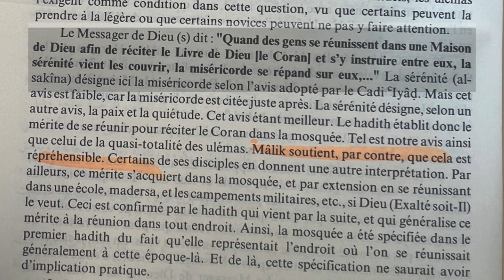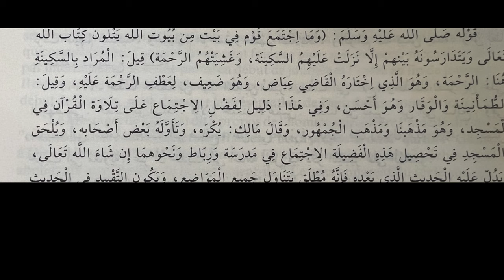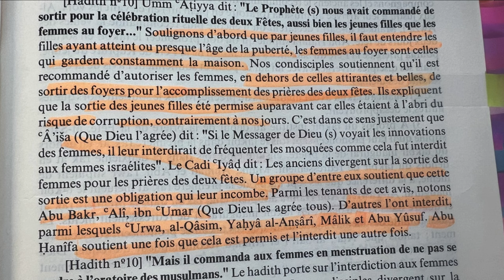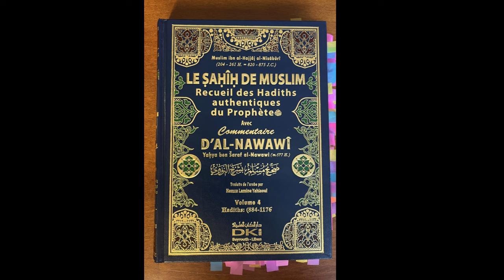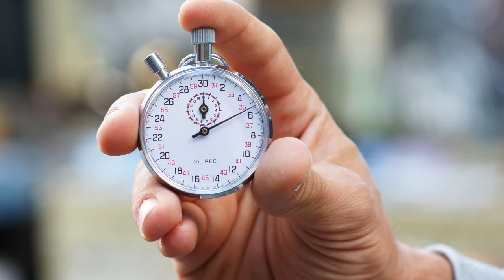Corrections groupées.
Soutien mes travaux sur l'Islam en Partageant sur tous les réseaux !

Retrouve toutes mes vidéos sous format d'intervention et de série de 2008 à aujourd'hui

Soutien aux Palestiniens ainsi qu'à nos frères et soeurs qui souffrent !

"Le droit est notre voie, La raison est notre foi, La vérité est notre loi, et Dieu est notre lieu." - Maamar Metmati

"L'épée du Musulman est devenue sa langue avec laquelle il frappe" - Maamar Metmati

"Les portes de l'Enfer sont ouvertes à celui qui les pousse, les portes du Paradis sont ouvertes à celui qui sait les pousser" -  Maamar Metmati

"Ô hypocrites ! Commencez à compter les étages car vous allez les descendre : la seule question étant de savoir comment. À plat ventre, sur le dos, par la fenêtre ? Allah a'lam." - Metmati Maamar

"Je suis au courant de vos manigances, ce que vous avez fait dans mon dos pour me détruire, vos contacts avec les gens du gouvernement, vos appels anonymes ici et là, la sorcellerie pour me pousser à la faute, vos réunions secrètes, vos rencontres avec les gens de la franc-maçonnerie pour me casser, etc... Et bien d'autres choses." - Metmati Maamar

"Mais je suis comme un lion qui tourne sur lui-même. Inutile de vous dire que lorsque Allah m'ouvrira la brèche, j'irai vous chercher un par un." - Metmati Maamar

"Je mènerais si Dieu le veut, mon combat jusqu'au bout. Quand bien même le bout se trouverait dans la gueule d'un lion" - Metmati Maamar

Metmati Maamar est né le 12 décembre 1967 à Puteaux (92). Issu d'une famille algérienne, il est de nationalité française. Converti à l'islam durant le mois de ramadan de l'année 1988, il s'évertue depuis, à rechercher la vérité et à combattre pour la face de Dieu, la cause de l'Islam.

Ses combats sont impératifs qui détiennent une ligne directrice précises : La divulgation de l'Islam de France, les sectes, le sectarisme, les mensonges dans les hadiths.

Metmati Maamar est en effet, le seul et unique homme musulman en France à avoir un discours qui va à contre-courant de l'Islam de France et ayant à lui seul, mis en lumière toute la question de l'Islam de France, ou en d'autres termes, de ce que le Prophète avait averti, à savoir :

"Que les neuf dixièmes d'entre eux remettront la vérité en cause, que l'Islam disparaîtra pour faire place à un pur formalisme (aux couleurs islamiques)" Mais encore : " [...] ils sont les pires dépouilles sous la surface du ciel, ils sont les chiens de l'enfer, ils lisent le Coran mais ce dernier ne dépasse pas leur gosier (et n'atteint pas leur cœur), et sortent de l'Islam comme la flèche sort de l'arc. Ils n'en reviendront pas tant que la flèche ne retournera pas à son cordage."